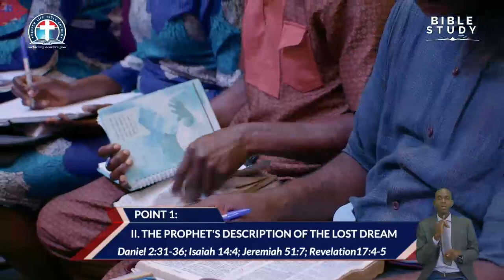The Far reaching Discovery of the Forgotten Dream By Pas. W.F. Kumuyi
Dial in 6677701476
Code 344823#

COME AND SETTLE DOWN IN CARLOTTESVILLE AND JOIN OUR WORKING FORCE IN CHRIST. ONCE IN A MONTH